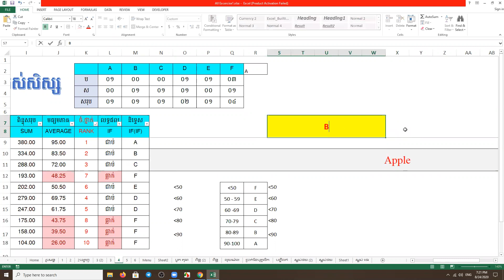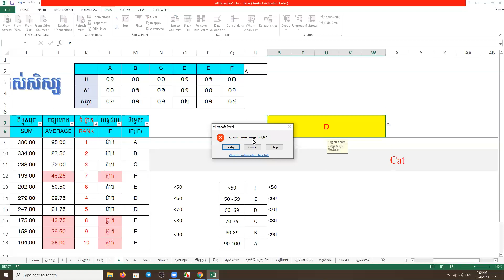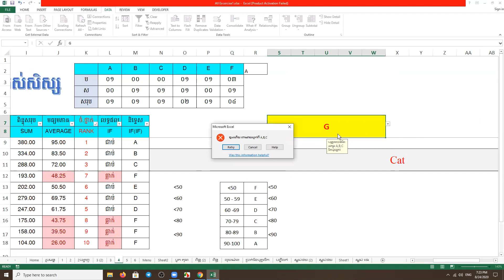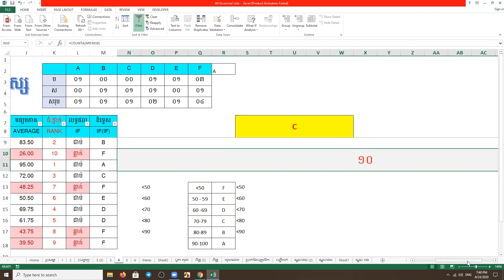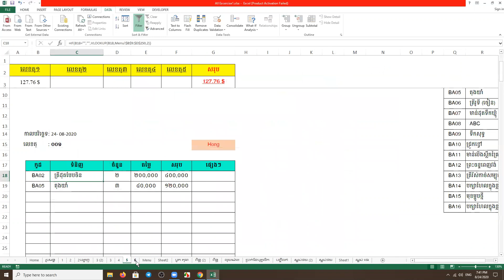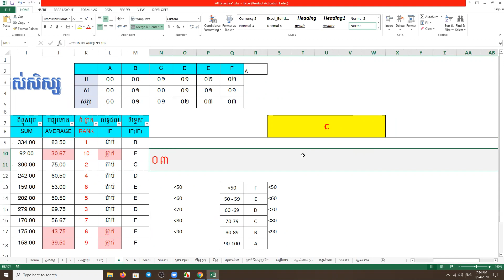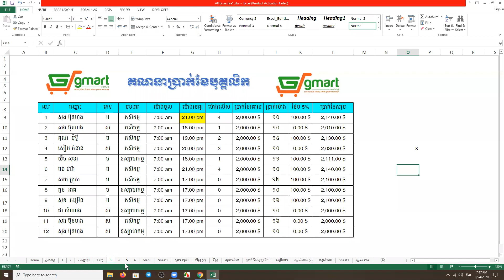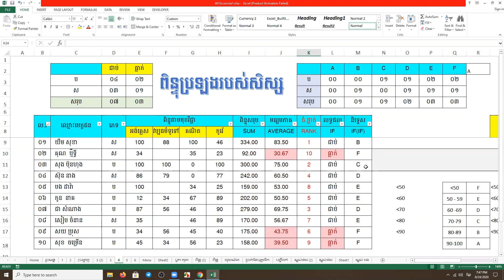Excel 9:00-10:00 Part 5